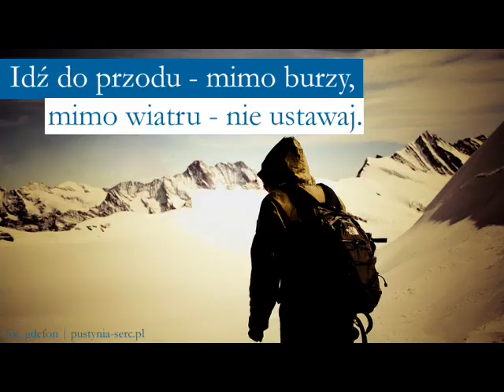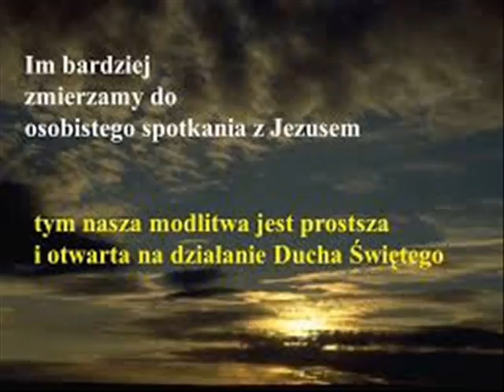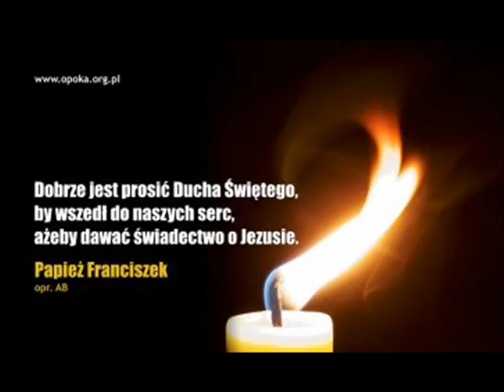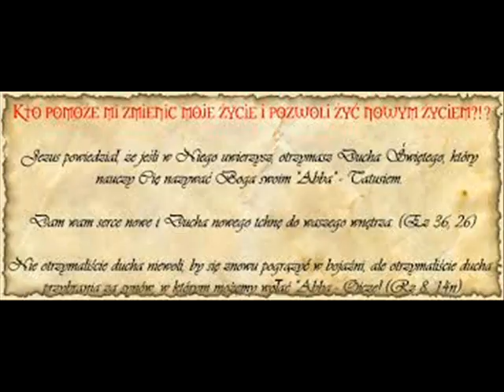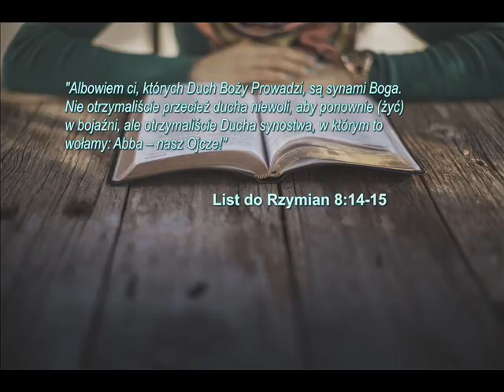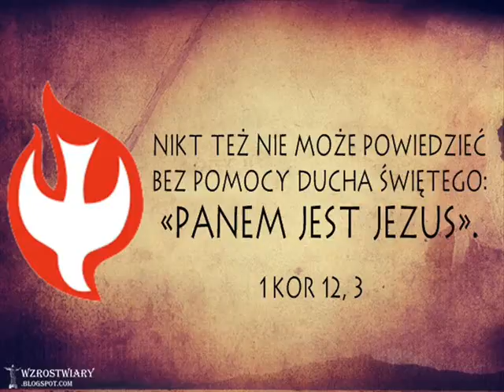SOW VIII Kim jet Duch Święty